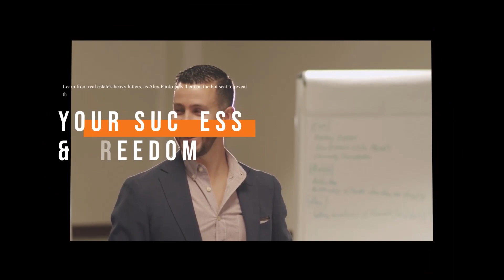How To Divide Your Time For All Your Responsibilities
FLIP EMPIRE SHOW EPISODE 656 (2/3)

Discover how to get better at maximizing your time to do multiple things without getting burned out in this episode. If you want to know more about being efficient while simultaneously focused, don’t miss out!

Takeaways
• The pomodoro technique
• Great technique to hyper focus on your tasks
• Questions you  need to ask to yourself